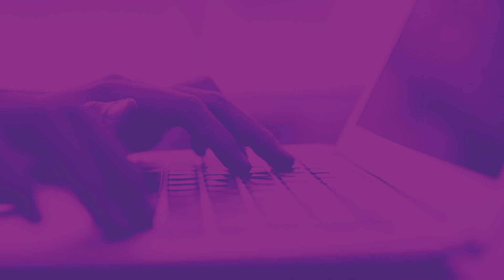Testemunho alunos sobre o ensino à distância